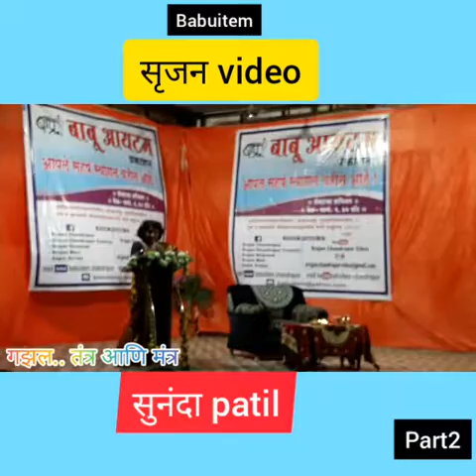सृजन video... Babuitem.. सुनंदा patil.. Part2